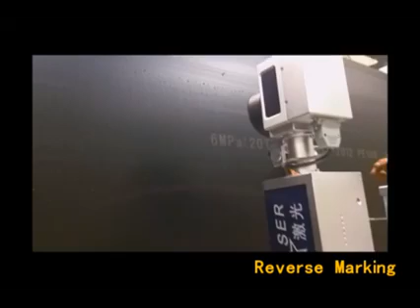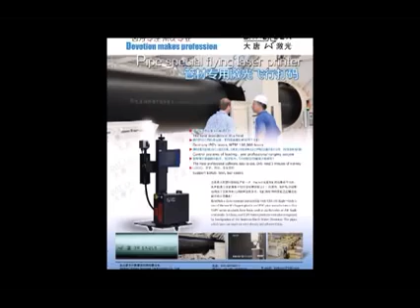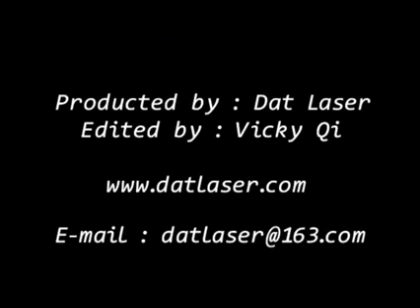Fly marking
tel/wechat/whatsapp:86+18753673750